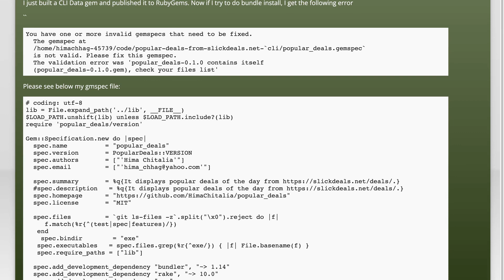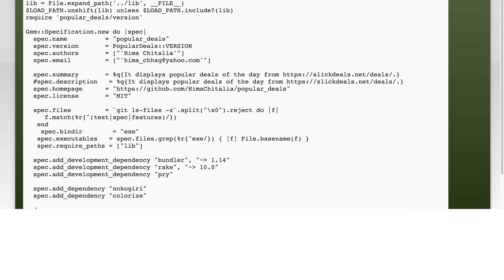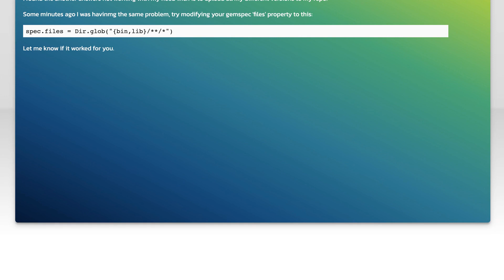gem contains itself error for CLI Data gem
ruby: gem contains itself error for CLI Data gem

Related to: ruby, rubygems, bundle